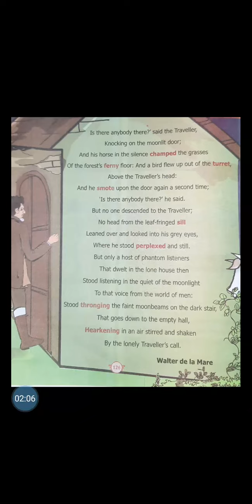THE LISTENERS - Poem by Walter de la Mare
Author - Walter de la Mare